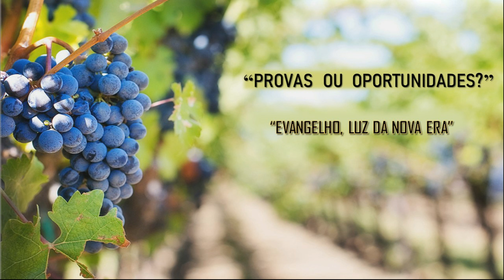Provas ou Oportunidades?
A FEIC foi fundada em 18 de maio de 1995, por Franklin Moreira. Nossa proposta é o esclarecimento da criatura humana, tomando como base os ensinamentos morais e éticos de Jesus. Nossa Casa conta com cerca de 200 médiuns, atendendo semanalmente a uma média de 1000 pessoas. Temos atividades nas áreas assistencial, cultural, beneficente e filantrópica, sem fins lucrativos.

A FEIC é uma casa eminentemente espírita, universalista, sob a égide das  Fraternidades da Cruz e do Triângulo, subordinada à Colônia Grande Coração.

Nossa orientação moral é o Evangelho de Jesus. Nossa orientação filosófica é a Doutrina Espírita Cristã, codificada por Allan Kardec.

Nossa Casa é mantida principalmente pelos recursos obtidos através da colaboração de seus frequentadores. Sua ajuda é fundamental para continuarmos com o nosso trabalho. A contribuição de qualquer valor poderá ser feita através de transferência bancária em nossa conta oficial:

Fraternidade Espírita Irmãos de Cascais
CNPJ 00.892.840/0001-06 | Banco Itaú – Ag. 0387 – c.c.41561-5

Participe divulgando o espiritismo! Ative as notificações para ficar por dentro de tudo o que acontece na FEIC.